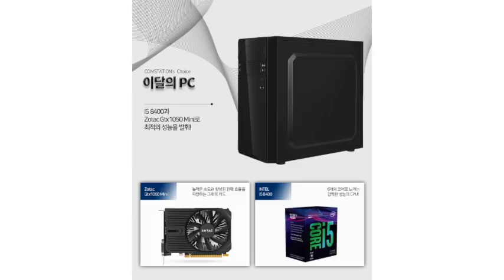[그것은 알기 싫다]290c. 테이크아웃 컵의 여행 (1/2) /정다운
내가 버린 테이크아웃 컵을 따라가다 (1/2)

프롤로그: 분리수거 과정의 구역별 차이, 분리수거의 필요와 결론에 대한 의문

스테이지1-재활용 수거차량: 수거차량을 타보면 알 수 있는 일들, ‘한 탕’, 쓰레기를 던질 때의 위험, 업무가 새벽에 끝나야하는 이유, 왜 내일 아침엔 거리가 다시 깨끗할까, 까만봉투의 문제, 봉투를 묶지 않았을 때 생기는 일, 수거할 수 없는 물건들의 행방, 잔여물이 남은 수거품도 수거하는 이유, etc.

스테이지2-재활용 선별장: 아침에 선별장에 가보면 느낄 수 있는 것들, 노동환경, 적은 인력, 모든 물건을 분류할 수 있을까, 결국 경제논리, 재활용 마크의 공허함, 우리에게 필요한 재활용품은 무엇인가, 연료용 플라스틱, 수량이 적을 때의 문제, 시트류 플라스틱, etc.

스테이지2-플라스틱 재활용 업체: 이상하게 비대한 물량, 이곳에 테이크아웃 컵이 별로 없던 이유, 플레이크, 물성과 녹는 점, 감량조치, 본드로 붙인 라벨, 색상의 등급, 디자인과 환경, etc.